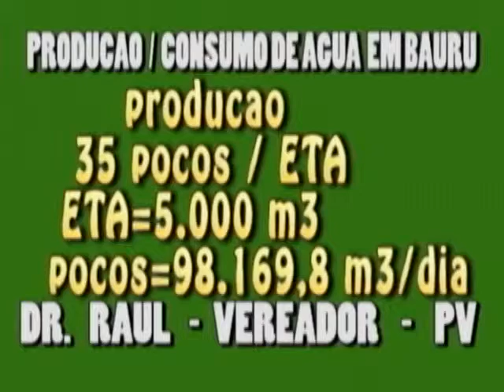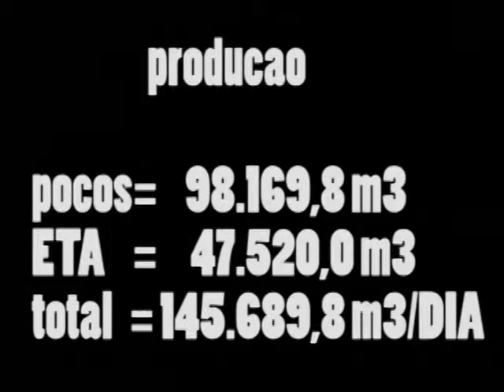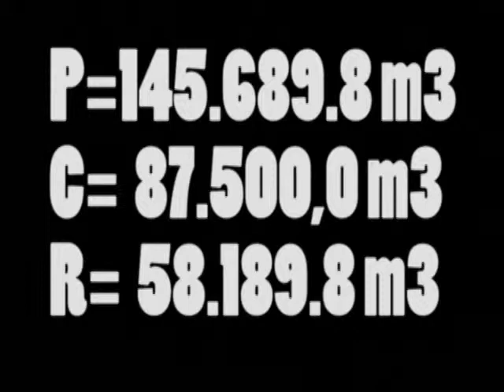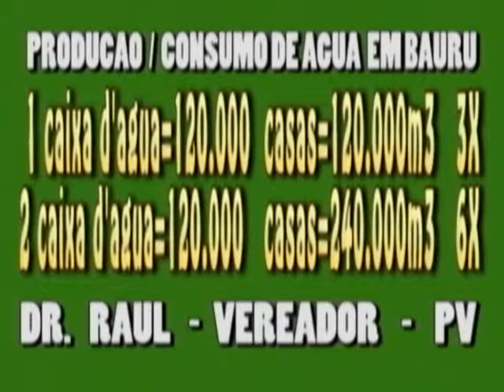RAUL GONCALVES 20 10 14